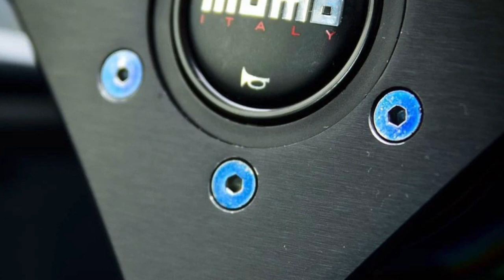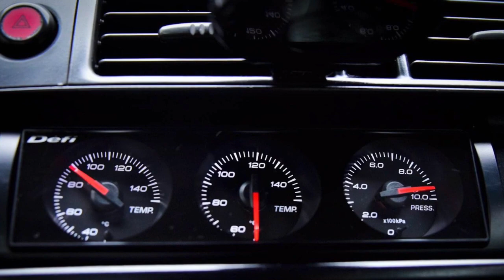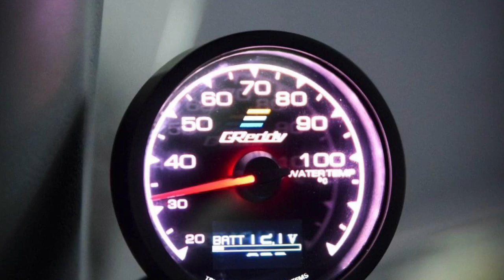Friendly Group of 🚗 legend lover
Thank you Honda lover group for visiting Rey’s Garage